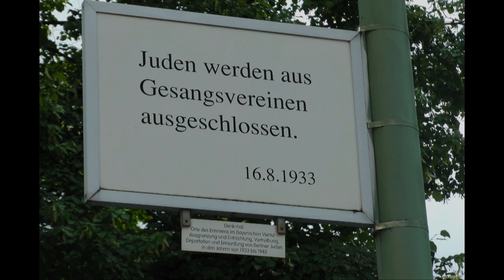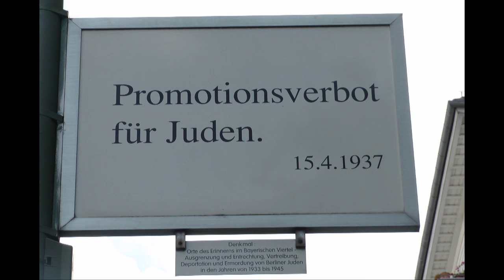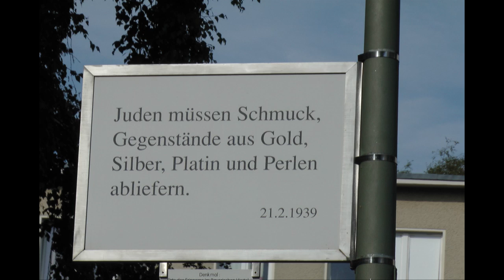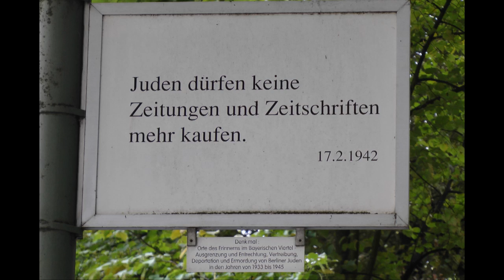CC BERLIN- ONE WAY TRAIN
)   חוקי הגזע הנאצים:  יהודי יוסיף לשמו את השם "ישראל"
ויהודייה תוסיף את השם "שרה" - זוהי רק אחת התקנות כנגד היהודים NUREMBERG RACE LAWS short film by Zlila Helman
 טרנספורטים מרציף 17 בברלין-גרינוולד...
ההנצחה של העבר נוכחת בהווה בעיר ברלין על כל צעד ושעל...
צילום ועריכה : צלילה אבנר-הלמן   Zlila Helman
עריכה ליאו תנא-Leo Tanne
פרויקט  הצבת 80 שלטים  של חוקי נירנברג ברובע  שינברג בברלין  המתעדים את התקנות כנגד היהודים  נעשה ביוזמת 2 גרמנים לא יהודים שזכו לקבל על כך פרס מפעל חיים  Renate Stih     Frieder Schnock..
תודה לדפנה ילון על  המידע.

תודה